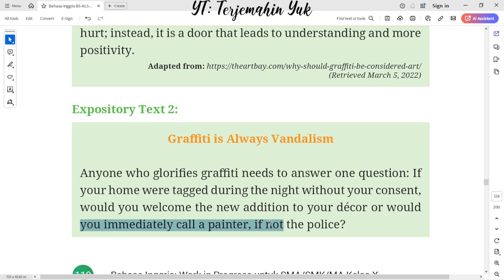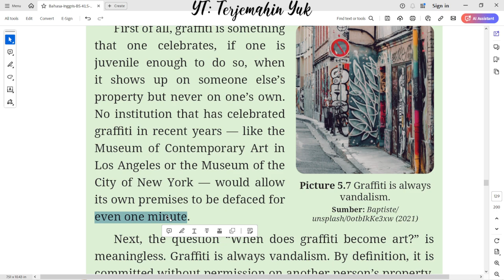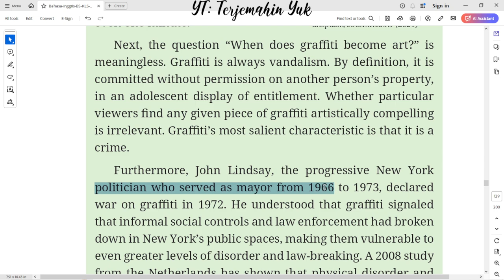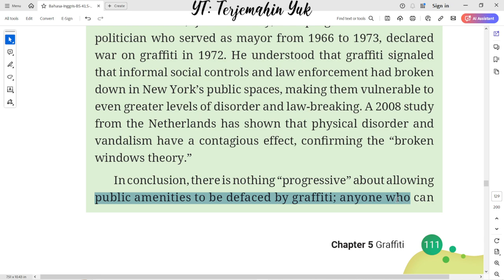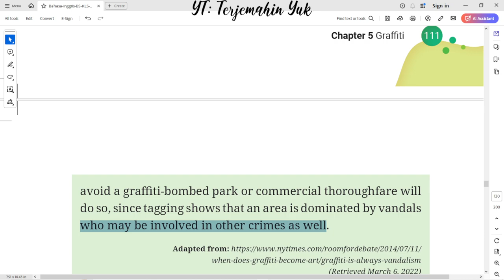Hal. 110-112 kelas 10 Terjemahan Buku Bahasa Inggris SMA / MA Kurikulum Merdeka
Expository Text 2: Graffiti is Always Vandalism

terjemahin yuk
terjemahinyuk
terjemahkan yuk
Tingkat Lanjut
kunci jawaban
belajar bahasa inggris
pelajaran
halaman .